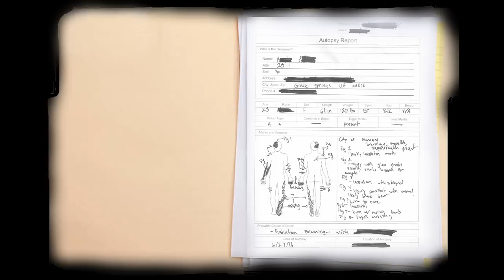"I Found Evidence Of A Nuclear Accident That Never Happened" Creepypasta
How many government coverups ever see the light of day? What else could be brewing under the surface, just waiting to change life as we know it. We're about to find out. The truth will be revealed.

AUTHOR & ARTIST:
► Written By: epicwizardcowboys